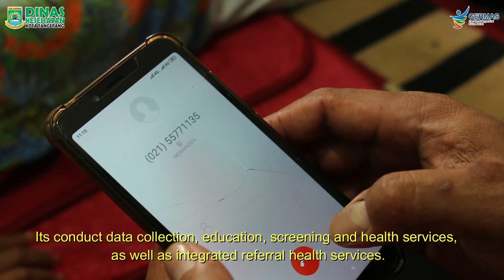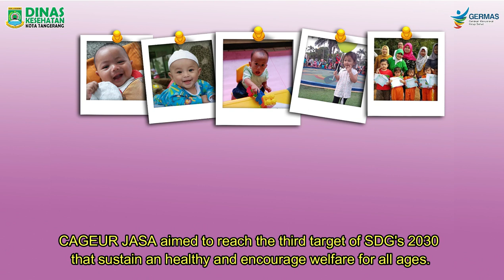CAGEUR JASA FOR UNPSA (UNITED NATIONS PUBLIC SERVICE AWARDS)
UNITED NATION PUBLIC SERVICE AWARD (UNSPA) adalah Penghargaan inovasi publik tingkat internasional, Dinas Kesehatan Kota Tangerang melalui inovasi CAGEUR JASA berkesempatan mengikuti ajang UNPSA 2020.

lihat juga tim cageur jasa puskesmas ;